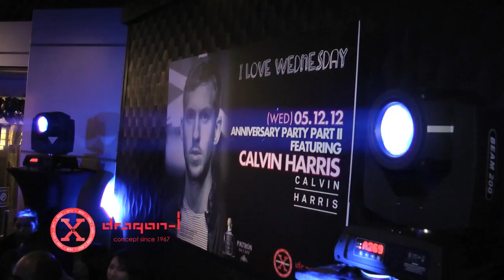dragon-i 10th anniversary ft calvin harris